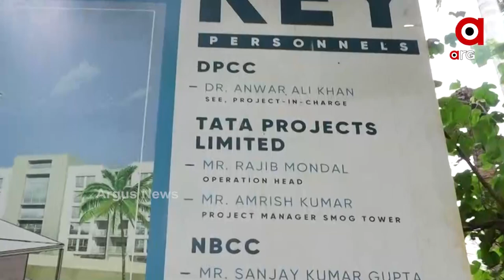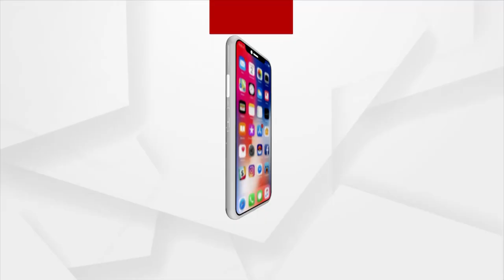Smog Tower in Delhi : Country’s first smog tower to be launched in Connaught Place | Argus News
Country’s first smog tower to be launched on August 23

ଦିଲ୍ଲୀ ବାସୀ ଙ୍କ ପାଇଁ ଖୁସିର ଖବର । ପ୍ରସ୍ତୁତ ହେଉଛି ଦେଶର ପ୍ରଥମ ସ୍ମଗ ଟାୱାର । ନୂଆଦିଲ୍ଲୀ  କନ୍ନଟ ପ୍ୟାଲେସ ବାବା ଖଡ଼କ ସିଂ ମାର୍ଗରେ ପ୍ରସ୍ତୁତ ଏହି ଟାୱାର । ବାୟୁ ପ୍ରଦୂଷଣ ରୁ ମୁକ୍ତି ଦେବା ସହିତ ଲୋକଙ୍କୁ ଦେବ ସୁସ୍ଥ ବାୟୁ